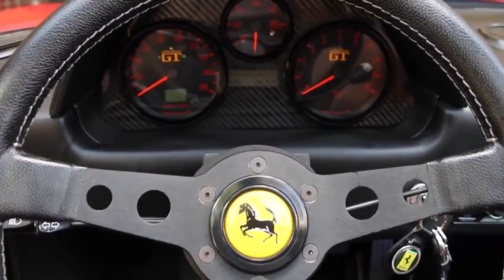1978 Electric Ferrari Conversion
1978 Electric Ferrari Conversion

Ferrari conversion. EV Ferrari.   EV supercar.